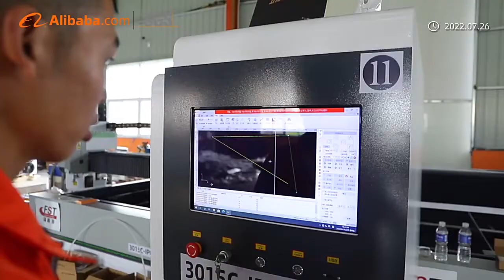Foster laser professional production, laser welding machine, marking machine, cutting machine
Let's follow the camera to visit the Foster laser factory, visit Foster's foreign trade department, see the production situation of the workers, and the onsite operation of the engineers.
Foster Laser
Foster Laser——reliable professional Laser equipment supplier! Welcome to cooperate with us and achieve win-win!
Company Name：Liaocheng Foster Laser Science & Technology Co., Ltd.
Main products：
Fiber laser cutting machine
Lsaer marking machine
Laser cleaning machine
company profile：
Since 2004, Foster Laser-focused on the development and production of various types of laser engraving/cutting/marking machine with the advanced management, strong research strength and steady globalization strategy, Foster Laser establish more perfect product sales and service system in China and around the world, make the world's brand in the laser industry. Furthermore, we pay much attention to after-sales service. Good service and good quality are the same important for Foster Laser will follow the spirit "Credibility and Integrity", try best to provide customers more super products and better service. Foster Laser--reliable professional Laser equipment supplier! Welcome to cooperate with us and achieve win-win!

video catalog
0:00     Foster Foreign Trade Department
0:27     Foster Cutting Equipment Production Workshop
1:04     Foster marking, engraving equipment production workshop
2:03     Engineer operating fiber laser welding machine
2:11     Engineer operating fiber laser cutting machine
2:25     Engineer is operating fiber laser marking machine
2:30     Marking effect display

Videos you are interested in